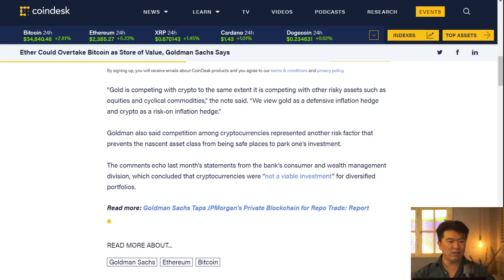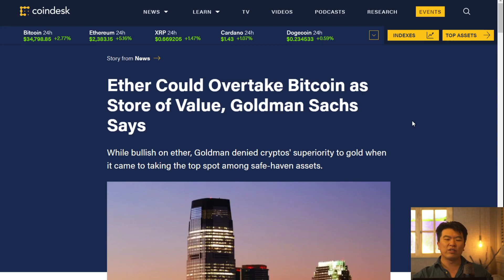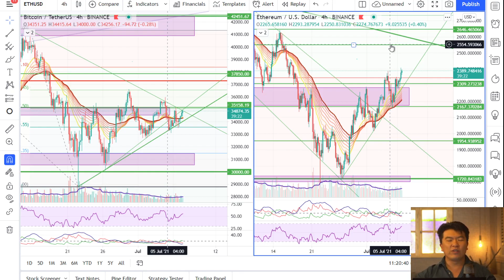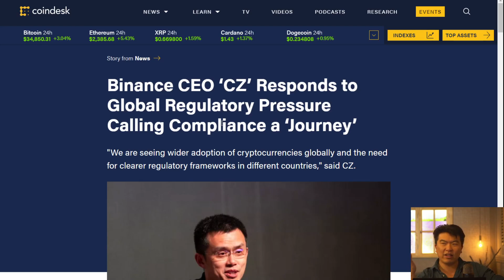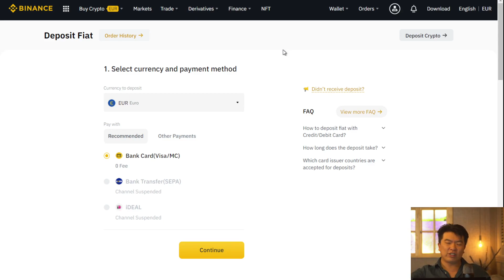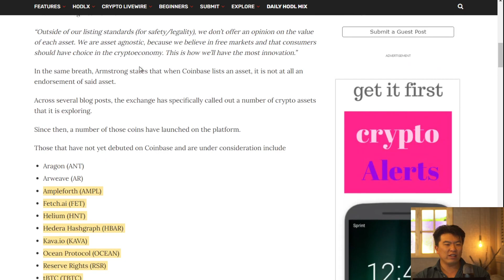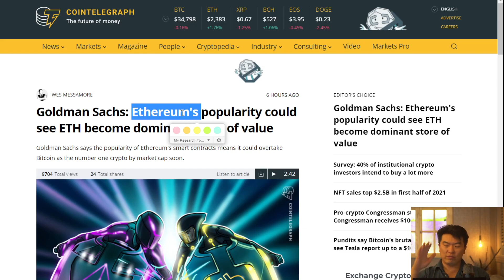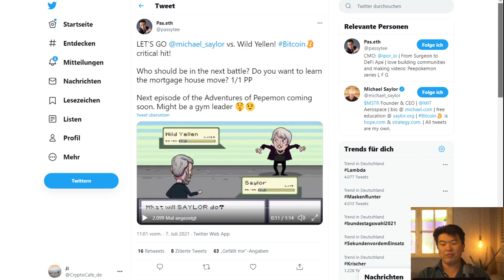Ethereum Upgrade, Kampf gegen Binance und ein Zweikampf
0:00 Einleitung & Blick auf die Charts
0:50 Ethereum Upgrade EIP 1559
5:20 Binance unter Beschuss
11:45 Coinbase fügt neue Werte hinzu
15:47 Comic Action